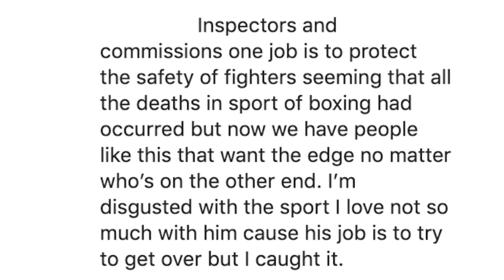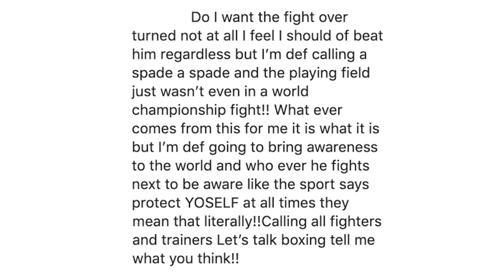(WHOA) TONY HARRISON ACCUSES JERMELL CHARLO OF CHEATING WITH MYSTERY DRINK BETWEEN ROUNDS IN REMATCH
"I just don’t understand how inspectors and California commissioners could drop the ball like this in a world championship fight. The rule is in between rounds you can only drink water in clear sealed bottles seeming that tgb provided the water what was being drank in the Gatorade bottle," wrote former world champion Tony Harrison, who recently took to social media to accuse current champion Jermell Charlo of cheating months after his loss to him in the rematch. Check it out!